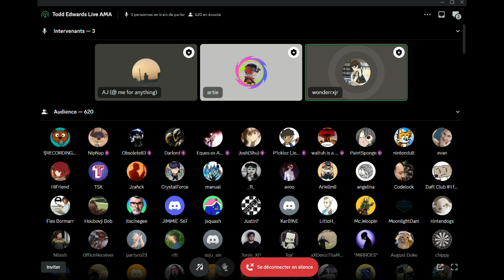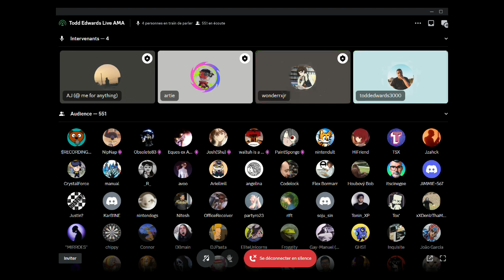interview Todd Edwards in Daft Punk discord